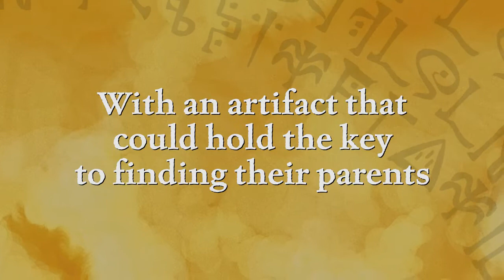Jake Ransom and the Skull King's Shadow by James Rollins Book Trailer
Their parents disappeared on an expedition years ago, but when a mysterious envelope arrives with an artifact that could hold the key to finding their parents Jake and Kady find themselves in a long-lost world. Now on an adventure with new friends will they find their parents or will they be stopped by an evil alchemist? Danger and adventure awaits in The Skull King's Shadow.